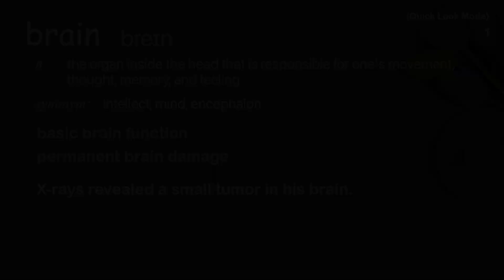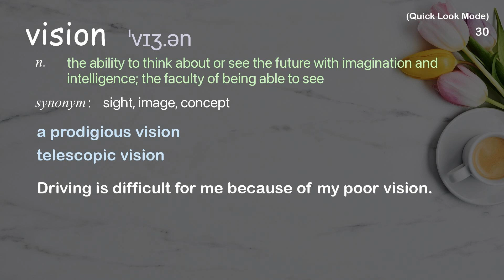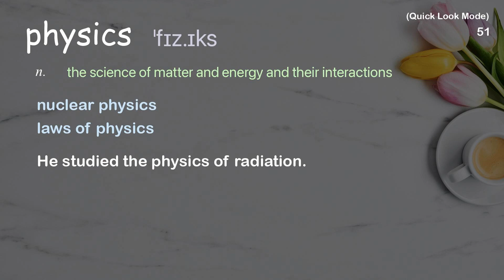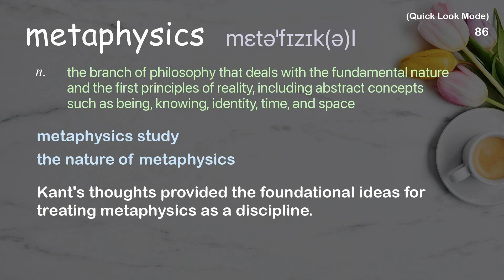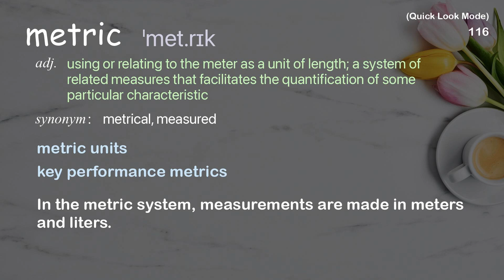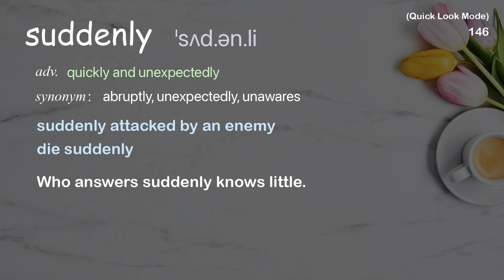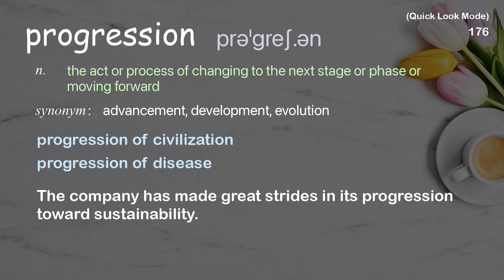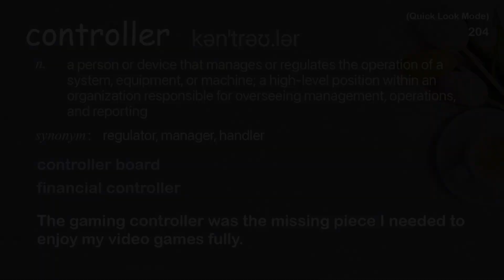204 Academic Words Quick Look Ref from "Jeff Hawkins: How brain science will change computing | TED"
■PLEASE NOTE

■Reference Source
Jeff Hawkins: How brain science will change computing | TED Talk